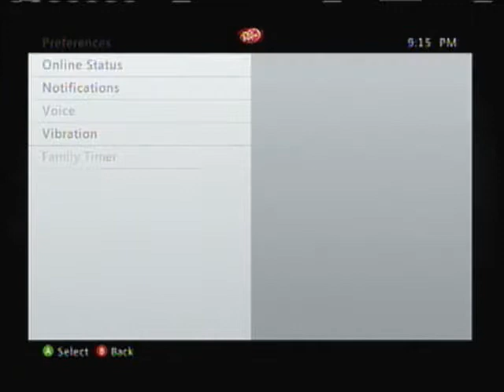Let's Play: Dishonored Ep.4 (prt.1)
Part 1 of our fourth enstallment of... Let's Play: Dishonored